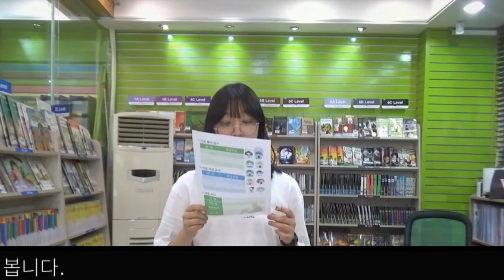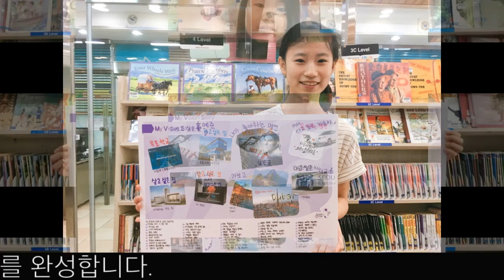퍼플카우 6기수업스케치영상